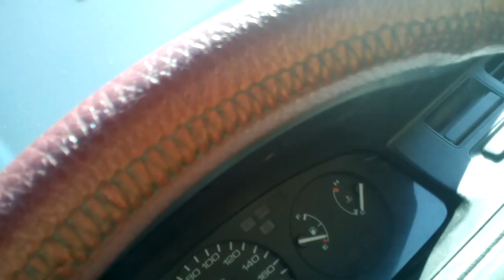Обзор протюнингованной хонды цивик EG8. How to handmade tuning on honda civic eg8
Обзор протюнингованной своими руками хонды цивик EG8